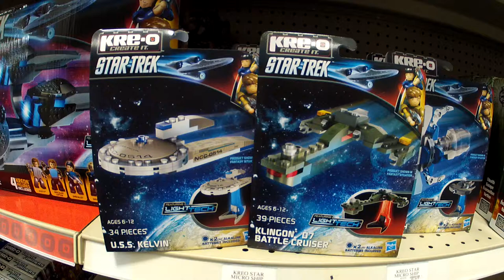Kre O Star Trek USS Kelvin and Klingon Battle Cruiser A3369 A3370